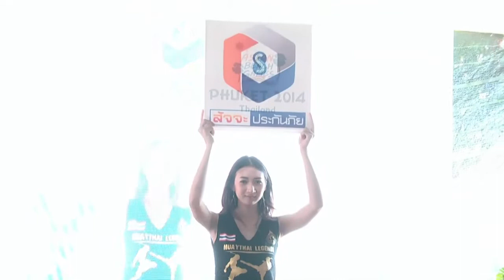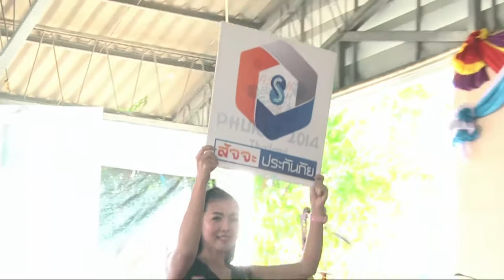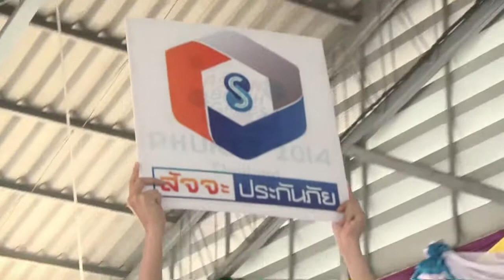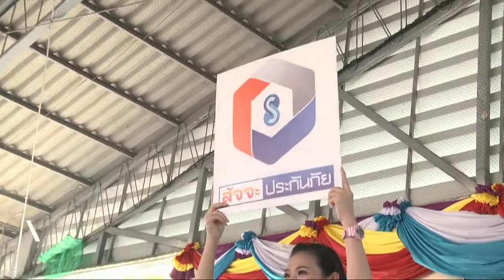มวยไทยไบรท์ทีวี ฅนสู้คน 9 เม ย 60 คู่ที่ 2 เพชรพลังชัย ศิษย์เจ๊เฉลียว vs สามเอ ส พัฒนา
มวยไทยไบรท์ทีวี ฅนสู้คน สัญจร 9 เม.ย. 60 วัดพังม่วง ต.น้ำซับ อ.ศรีประจันต์ จ.สุพรรณบุรี โดยมีพระครูภัทรกิตติสุนทร เจ้าอาวาสวัดพระพิเรนทร์ และรักษาการเจ้าอาวาสวัดพังม่วง ประธานอำนวยการจัดงาน และมีนายประภัตร โพธสุธน อดีตรัฐมนตรีว่าการกระทรวงเกษตรและสหกรณ์ เป็นประธานการแข่งขัน และพลโท ชนาธิป บุญนาค ผู้ทรงคุณวุฒิกองทัพบก ให้เกียรติมามอบถ้วยรางวัลของ พล.อ.เฉลิมชัย สิทธิสาท ผบ.ทบ.ให้กับผู้ชนะของคู่เอกในรายการ ในการจัดมวยไทยไบรท์ทีวี ฅนสู้ฅน สัญจร ณ วัดพังม่วง อ.ศรีประจันต์ จ.สุพรรณบุรี ส่วนผู้แพ้ได้รับถ้วยรางวัลจาก บริษัท เพชรยินดี บ๊อกซิ่ง